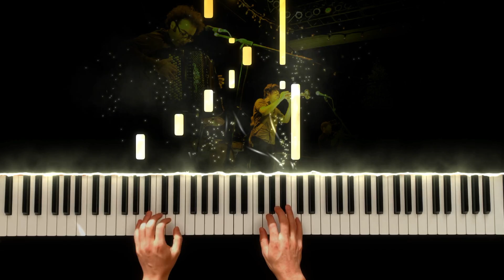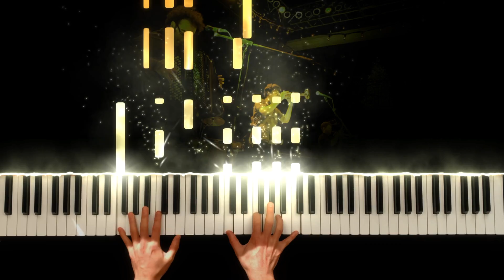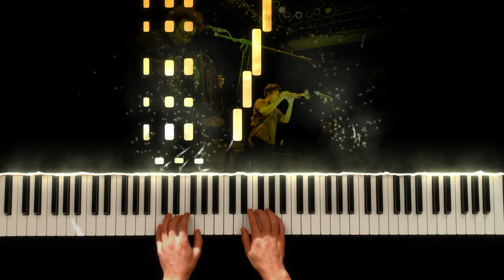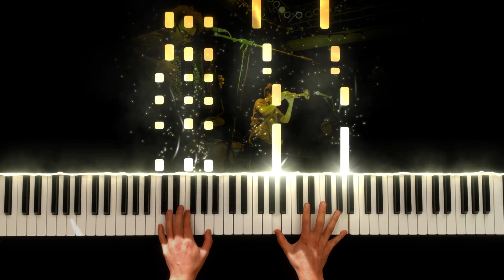POSTCARDS FROM ITALY - Beirut | Gulag Orkestar (Piano Version)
Here's a light-hearted cover of Beirut's Postcards From Italy from their Gulag Orkestar album. One of my all-time favorite songs from Beirut. :) I arranged this piano version by ear but may make sheets for it in the future if there is interest. Let me know down in the comments!

🎤  Original Song: Postcards From Italy
✍🏻  Original Composer: Beirut
📀  Album: Gulag Orkestar
🎼  Piano arrangement by: Matt Wilson

Also, feel free to recommend piano covers for me to do in the future below in the comments.